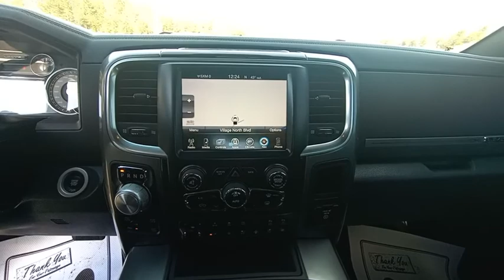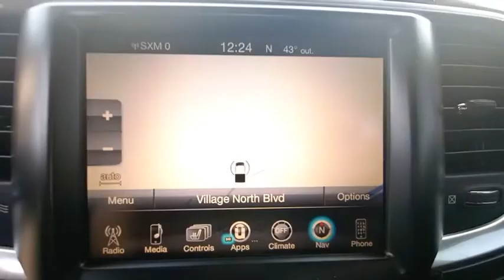2016 Ram 1500 Cleveland, Athens, Dayton, East Ridge, South Cleveland, TN GS397662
Bright White Clearcoat Used 2016 Ram 1500 available in Cleveland, Tennessee at Crown CDJR of Cleveland. Servicing the Athens, Dayton, East Ridge, South Cleveland, TN area.
2016 Ram 1500 Laramie Longhorn - Stock#: GS397662 - VIN#: 1C6RR7PT6GS397662

Clean CARFAX. Certified. Priced below KBB Fair Purchase Price! Bright White Clearcoat 2016 Ram 1500 Laramie Longhorn 4WD 8-Speed Automatic HEMI 5.7L V8 Multi Displacement VVTbrbrRecent Arrival! Odometer is 50942 miles below market average!brbrFCA US Certified Pre-Owned Details:brbr  * 125 Point Inspectionbr  * Transferable Warrantybr  * Includes First Day Rental Car Rental Allowance and Trip Interruption Benefitsbr  * Roadside Assistancebr  * Powertrain Limited Warranty: 84 Month/100000 Mile (whichever comes first) from original in-service datebr  * Warranty Deductible: $100br  * Vehicle Historybr  * Limited Warranty: 3 Month/3000 Mile (whichever comes first) after new car warranty expires or from certified purchase date